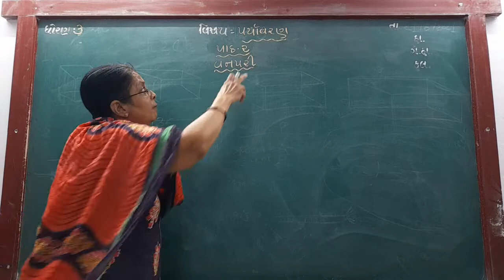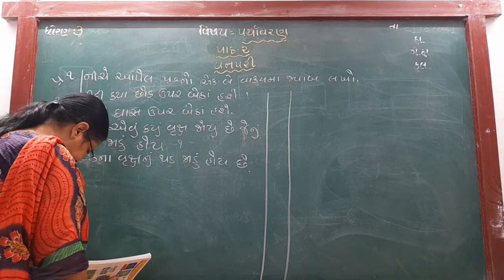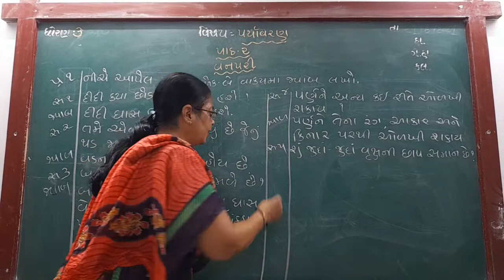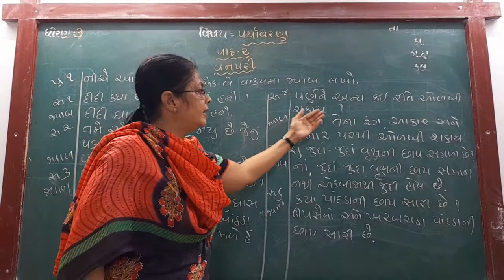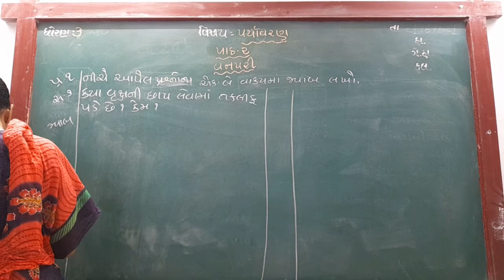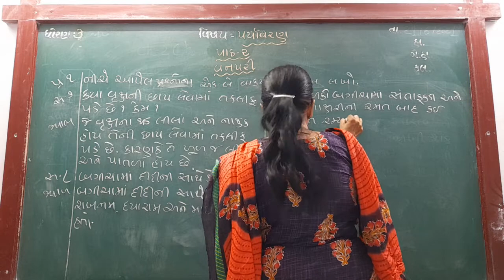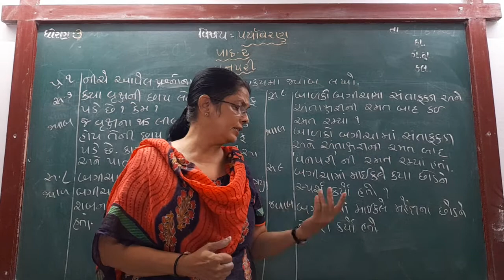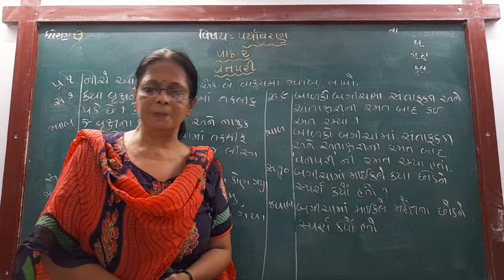GUJ MED STD 3 SUB ENV CH 2 P 4